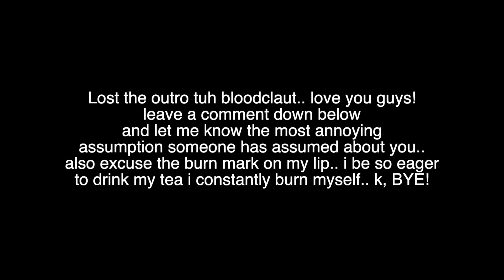WHAT YOU GUYS REALLY THINK ABOUT ME! | ASSUMPTIONS TAG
So, i decided to film an assumptions tags cause i thought it would be fun here are some things you guys assume about me.. i started rambling alot which is why this video is unnecessarily long for absolutely no reason lol! hope you all enjoy!